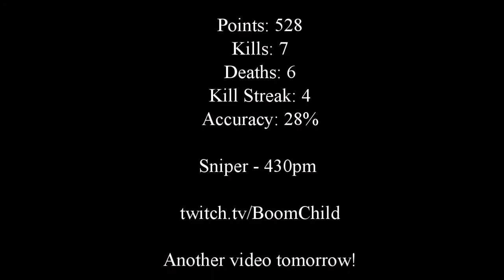Mi-Combat July 27 2018 -- SNIPER -- RED DAWN!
Mi-Combat - 100 fps recording 720p.  Sniper Game for 430PM.